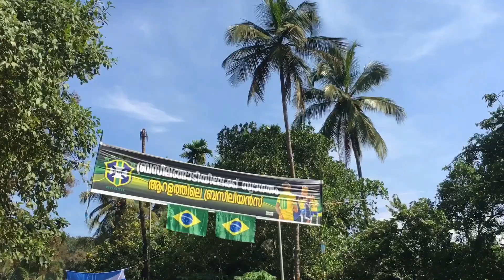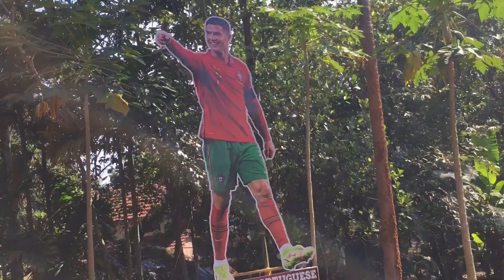ഖത്തർ ഫുട്ബാൾ വേൾഡ് കപ്പ് ആവേശത്തിൽ എന്റെ നാടും